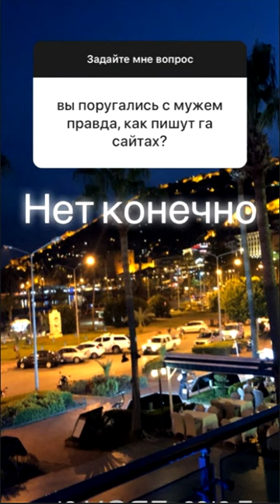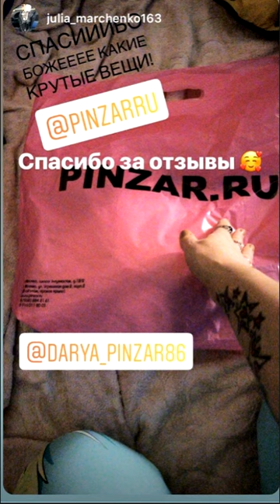Дарья Пынзарь. Прогулка по кошачьему парку ))